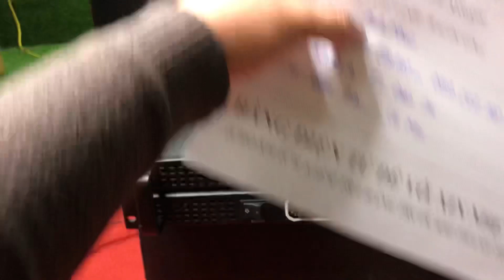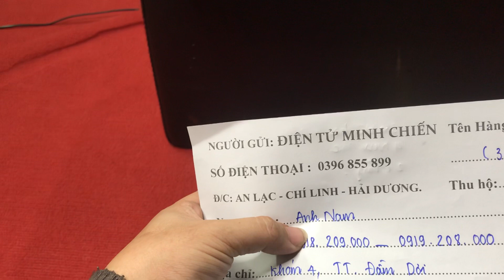combo đẩy bãi Mỹ GĐ + loa bãi AD (con rể tặng bố vợ ) siêu chất gửi đi cà mau Lh 0396.855.899